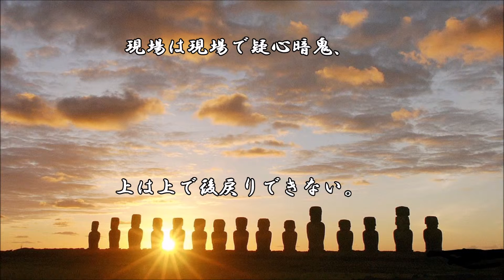ショートサーキット出張版読み上げ動画1000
※キリ番なんで、明日の出張版はお休みです・・・

独裁性を容認する限り、その市場には「いらない人」が出来る。
独裁者へ思想的に反発する人々は不用だ、排斥する時、利益も。

素材著作
風景